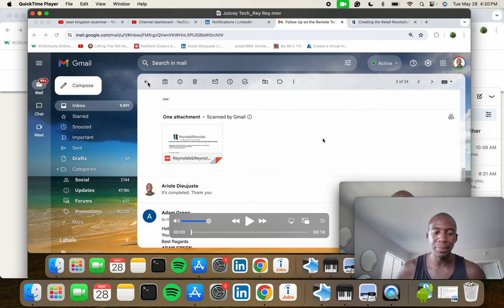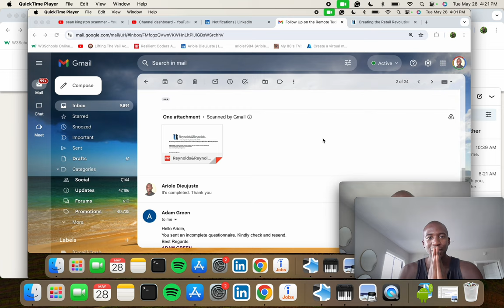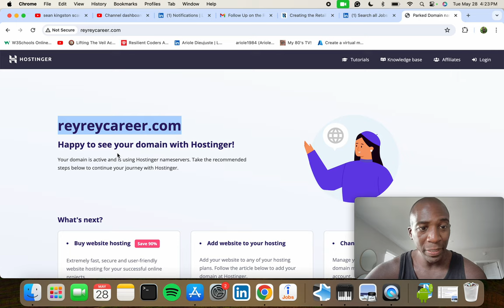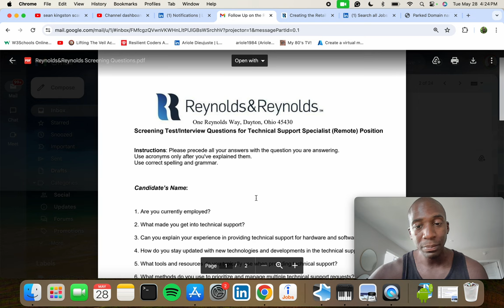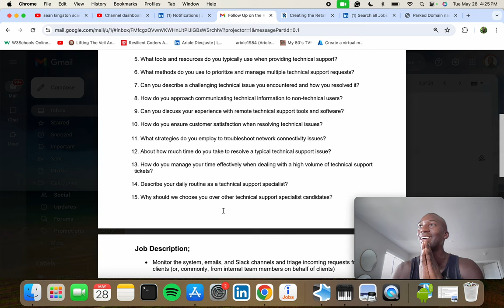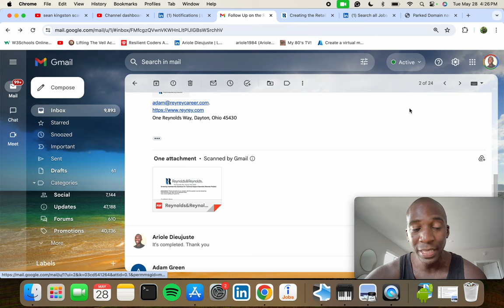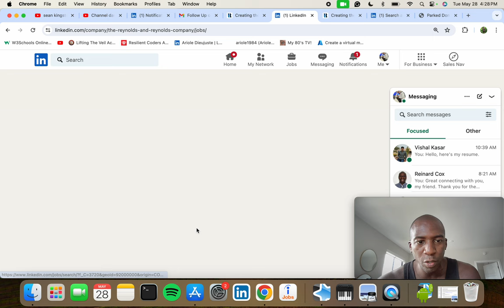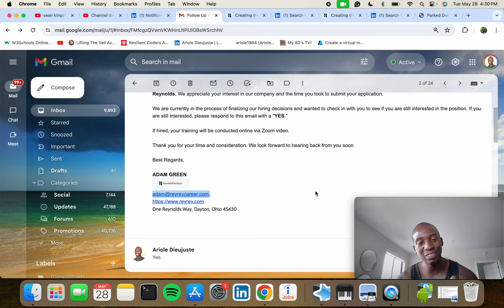Reynolds & Reynolds Rey Rey Careers SCAM | Work From Home Remote Jobs